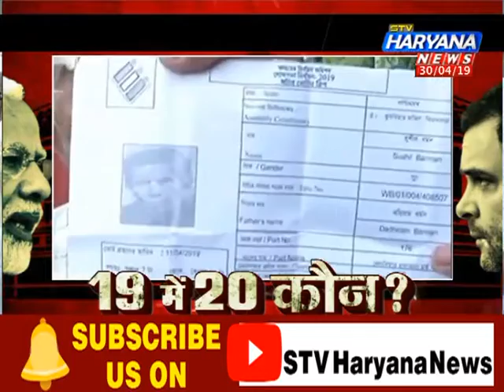जनता की मतदान से दूरी ने बढ़ाया पार्टियों का सिरदर्द.. दांव पर लगी पार्टियों की साख..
इस बार के चुनाव प्रचार में पार्टियों ने अपने विरोधियों पर बहुत से दांव खेले.. साथ ही विरोधियों को अपनी बातों में फंसाने की कोशिश भी की.. लेकिन जनता पार्टियों के साथ एक अलग ही खेल खेलती दिखाई दे रही है.